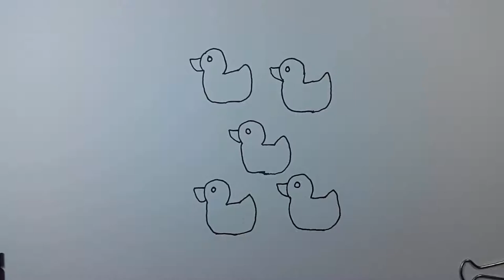Learn Colors for Kids with Ducks Coloring Pictures